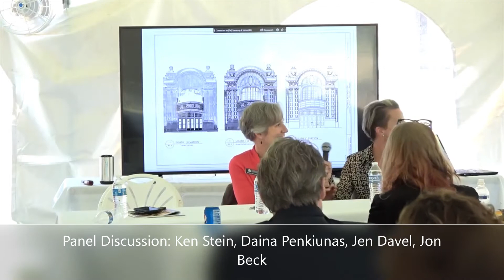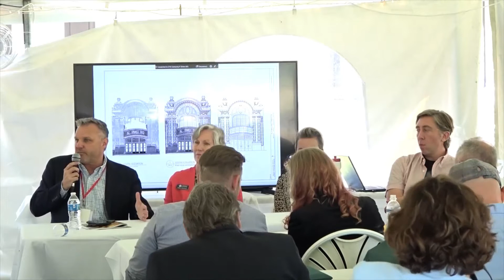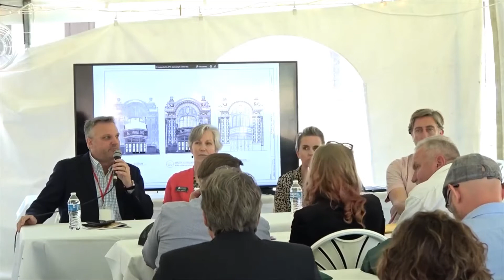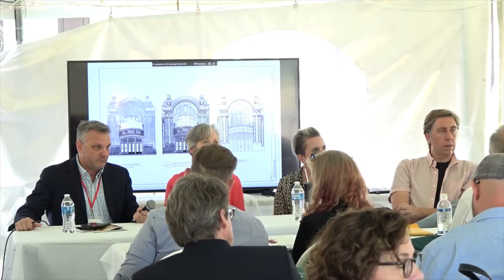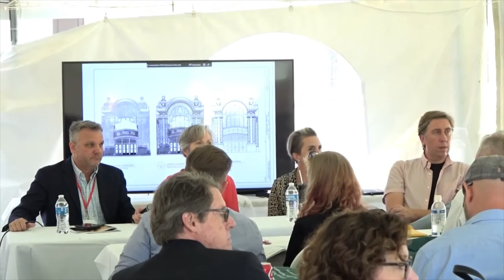Workshop Panel Discussion | Saving Wisconsin’s Historic Theatres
Featured Speakers:
Ken Stein, CEO, League of Historic American Theatres
Daina Penkiunas, Wisconsin Historical Society's State Historic Preservation Officer
Jen Davel, Heritage Consulting Group
Jon Beck, The Alexander Company